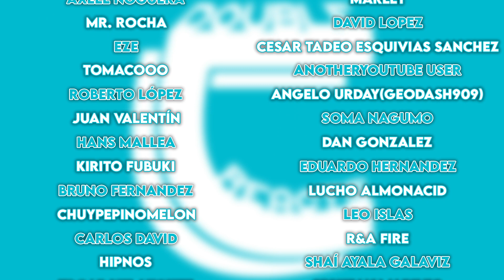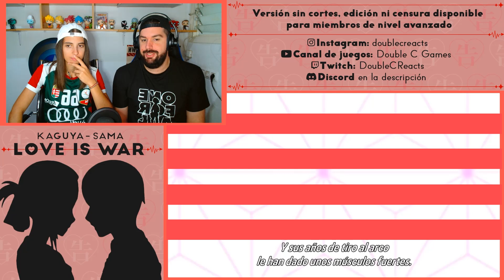¡EMPEZAMOS LA TERCERA TEMPORADA! - REACCIÓN 3X01 KAGUYA-SAMA: LOVE IS WAR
¡¡Buenas gente!!

Hemos decidido empezar Kaguya-sama: Love is War. Hoy os traemos el primer capítulo de la tercera temporada. Si os gusta la serie y queréis que la sigamos reaccionando no olvidéis dejarnos un me gusta y darle mucho apoyo al vídeo ^^